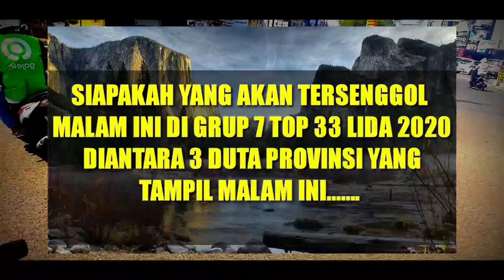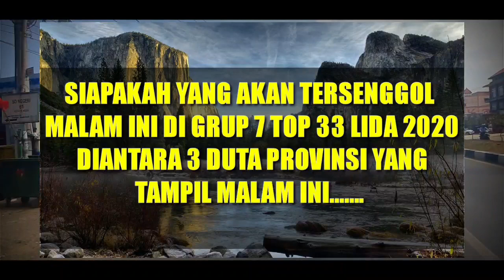YANG TERSENGGOL MALAM TADI GRUP 7 TOP 33 LIDA INDOSIAR 2020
HOST LIGA DANGDUT INDONESIA 2020 ATAU LIDA 2020 ADALAH :
1. IRFAN
2. RAMZI
3. GILANG DIRGA
4. JIRAYUT
5. RARA LIDA
6. INDRA BEKTI

JURI LIGA DANGDUT INDONESIA 2020 ATAU LIDA 2020 ANTARA LAIN SEBAGAI BERIKUT:
1. SOIMAH
2. INUL DARATISTA
3. DEWI PERSIK
4. NASSAR
5. FOMALHAUT ZAMEL
6. MAYA RATIH
7. LESTY ATAU LESTYKEJORA, DEDEK
8. FILDAN
9. REZA
10. RITA SUGIARTO
11. EKO CHANDRA
12. KAREN MILANO

NAMA-NAMA PESERTA LIGA DANGDUT INDONESIA 2020 ATAU LIDA 2020 :

GRUP 1
GRUP MERAH
1. ANDARI SULAWESI BARAT
2. KIA KALIMANTA BARAT
3. MAHRUS MALUKU
4. PUSPA SUMATERA BARAT
GRUP PUTIH
1. ARIFIN BANTEN
2. DIYAH JAWA TIMUR
3. FANI KALIMANTAN TIMUR
4. SOCA LAMPUNG
GRUP 2
GRUP MERAH
1. DIAS DIY. YOGYAKARTA
2. FIFA SULAWESI TENGAH
3. IGO SUMATERA SELATAN
4. JANNA PAPUA BARAT
GRUP PUTIH
1. MERA ACEH
2. ILA SULAWESI SELATAN
3. PAUZAL SUMATERA UTARA
4. TIK DIY. YOGYAKARTA
GRUP 3
GRUP MERAH
1. ERPAN JAMBI
2. HAMID NUSA TENGGARA TENGAH
3. JELSY DKI JAKARTA
4. NURUL KALIMANTAN UTARA
GRUP PUTIH
1. JORDAN KEP. BANGKA BELITUNG
2. MUTIA MALUKU
3. VANIA SULAWESI TENGAH
4. WIRANTI GORONTALO
GRUP 4
GRUP MERAH
1. GUNAWAN MALUKU UTARA
2. ICA ACEH
3. KHANSA JAWA BARAT
4. YOYO MALUKU UTARA
GRUP PUTIH
1. BELLA JAWA TENGAH
2. DEFRI RIAU
3. HARI JAMBI
4. NIA SULAWESI SELATAN
GRUP 5
GRUP MERAH
1. DIKNA JAWA TIMUR
2. SUKMA SULAWESI UTARA
3. USMAN GORONTALO
4. WULAN BANTEN
GRUP PUTIH
1. ACO SULAWESI TENGAH
2. ANGGA KALIMANTAN BARAT
3. ASMARA DKI JAKARTA
4. SHOPI KEP. RIAU
GRUP 6
GRUP MERAH
1. ANIS KALIMANTAN SELATAN
2. CINTA KEP. BANGKA BELITUNG
3. FIKI PAPUA
4. SHIHTA JAWA TENGAH
GRUP PUTIH
1. DUL SULAWESI BARAT
2. JUANA SUMATERA SELATAN
3. MAYANG LAMPUNG
4. MELI JAWA BARAT
GRUP 7
GRUP MERAH
1. DINI SUMATERA UTARA
2. EVA NUSA TENGGARA BARAT
3. WALDI KALIMANTAN TENGAH
4. ZAHRA RIAU
GRUP PUTIH
1. ADILLA KALIMANTAN SELATAN
2. AGUNG BENGKULU
3. KEKET NUSA TENGGARA TENGAH
4. RANA SUMATERA BARAT